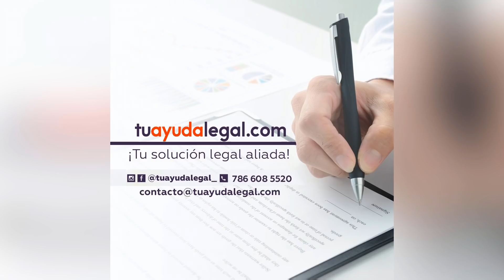Trasladan militares rusos a la frontera | EVTV | Aló Buenas Noches | 03/29/2021 Seg 1